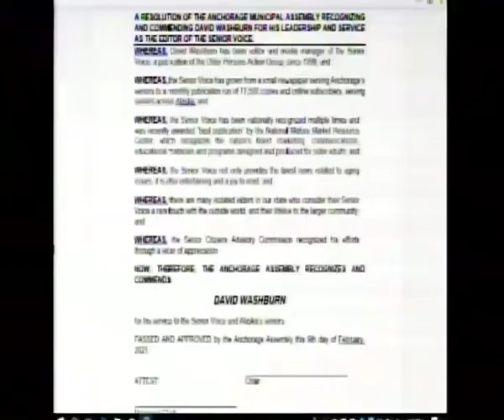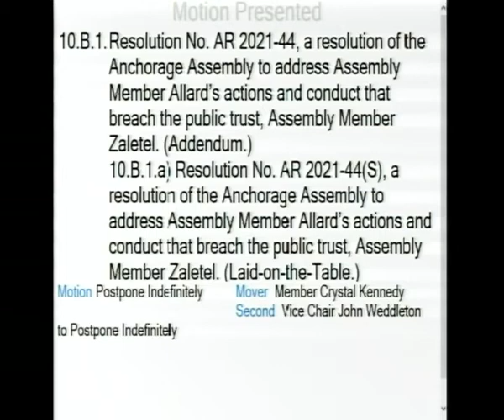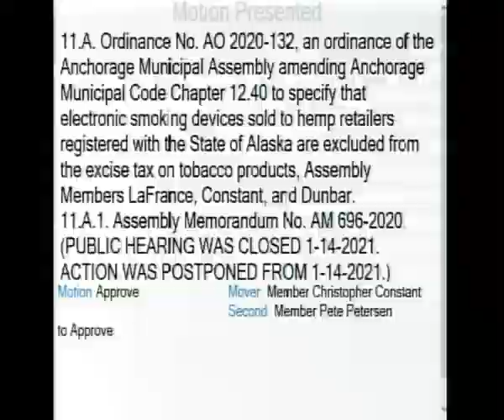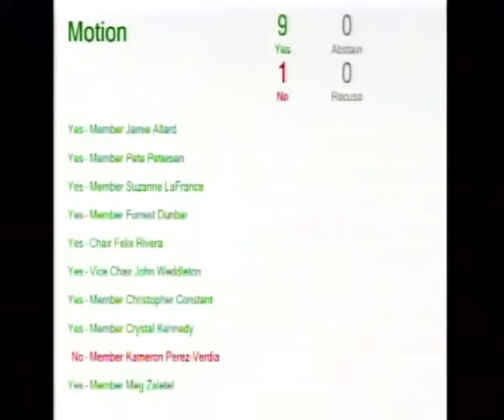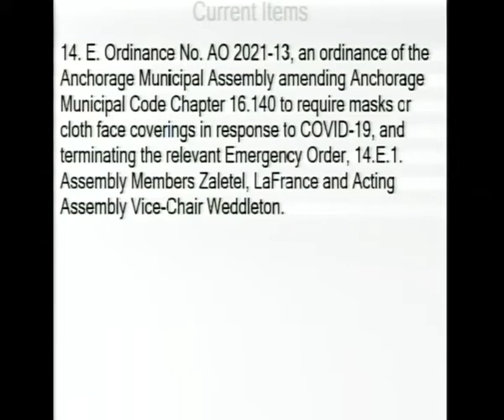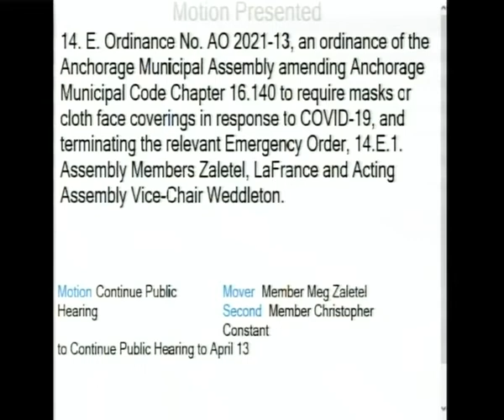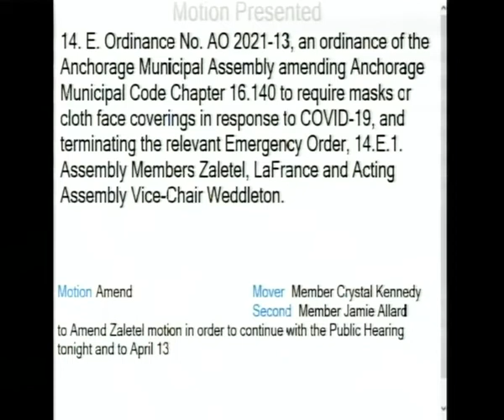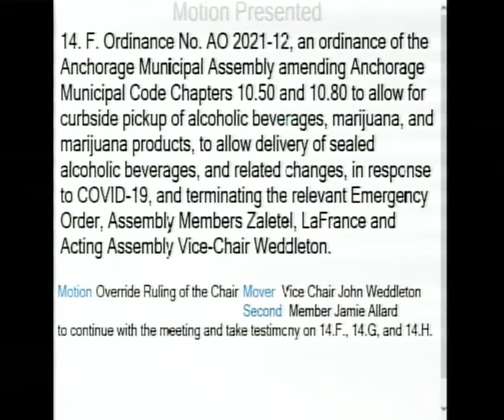Assembly Regular - February 9, 2021 - 2021-02-09 17:00:00